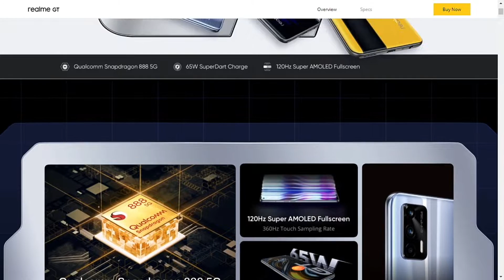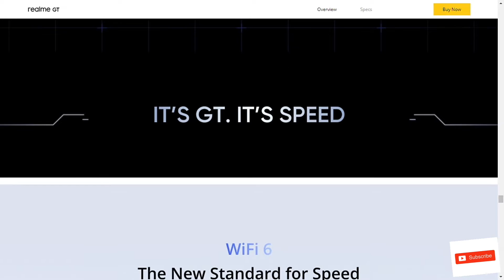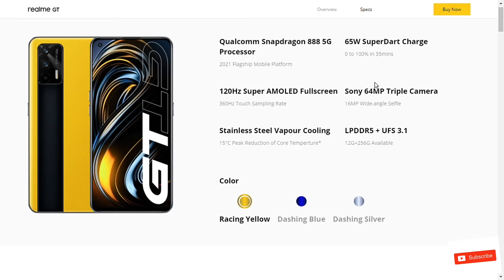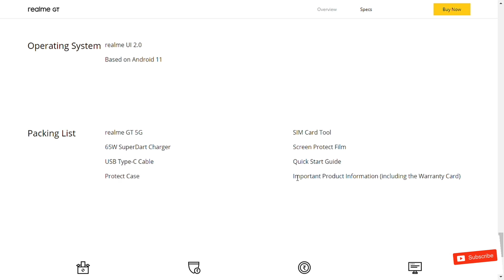Realme GT 2 Pro 5G Smartphone With microscope is here!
Friends, is video mein maine aapse Realme GT 2 Pro 5G Smartphone ke baare mein baat ki hai aur share ki hai iski Unboxing aur ek First Look. Realme GT 2 Pro 5G mein 6.7" QHD+ LTPO 2.0 AMOLED Screen hai 120Hz aur Punch Hole ke saath mein aur isme hai QUalcomm Snapdragon 8 Gen 1 Octa Core 5G processor 5G ke options lata hua saath mein hai 8GB/12GB RAM aur 128GB/256GB/512GB ki Internal Storage. Realme GT 2 Pro 5G mein Triple Rear camera setup 50MP Primary + 50MP Ultrawide + 3MP Microscope ke saath, aur saath mein 32MP ka front facing camera. Realme GT 2 Pro 5G mein 5000mAh ki battery hai 65W SuperDart Flash Charger ke saath mein. Mujhe umeed hai ki aapko Realme GT 2 Pro 5G ki yeh Unboxing aur First Look video pasand aayegi.

About : Xplore New Tech is a YouTube Channel, where you will find technological videos in Hindi, New Video is Posted Everyday :)